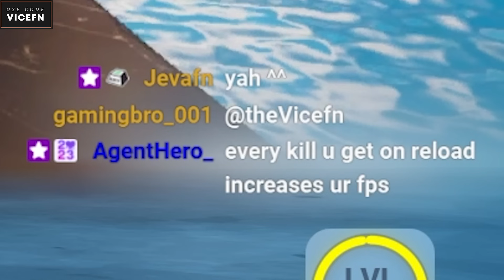Spiderman Skin WTF 😨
Use Code " vicefn " in the item shop

fortnite mythic goldfish
nitrodrome
sandy steppes
redline rig
brutal beachhead
nuka cola
war bus
conductor hand cannon
Machinist mythic
boom bolt
ringmaster mythic
megalo mythic
nitro fist mythic
tribeam laser rifle
nitro barrels
kratos release date
fortnite wrecked
fortnite chapter 5 season 3 leaks
fortnite chapter 5 season 3 battlepass
fortnite mythics
chapter 5 season 2
chapter 5 season 2 battlepass
hades chains
chapter 5 mythics
vice fortnite
fortnite vice
fortnite vice shorts
vice shorts